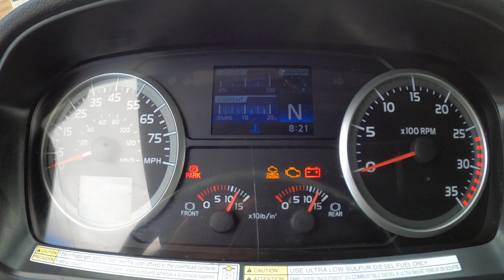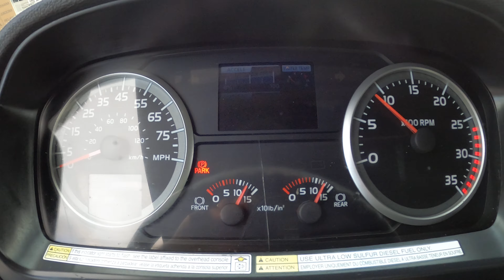S57035 HINO 268 2014